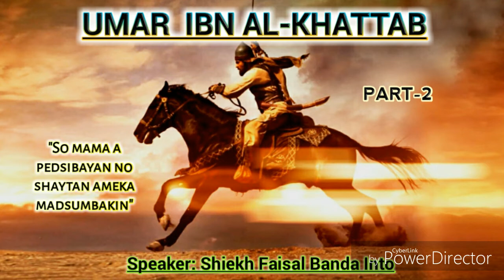PART-2: Kinatalima ni Umar Ibn Al Khattab Kano Agama Islam 》 Shiekh Faisal Banda Into